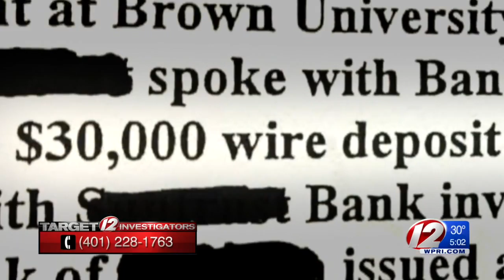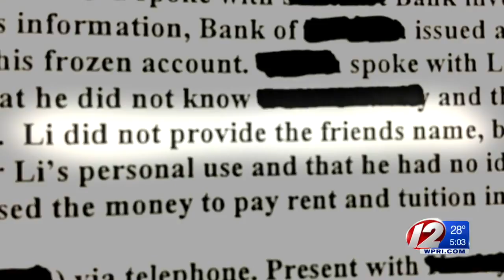Brown U. grad student arrested and charged in fraud scheme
The student was arraigned in District court Thursday after he was charged with allegedly targeting an elderly woman in the scheme.